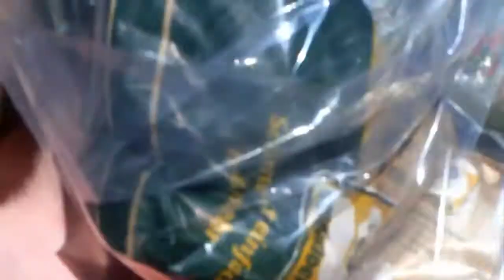NeroDS Vlog #5 - Sommer, Sonne und schlechte laune